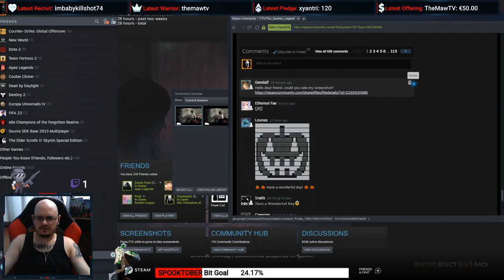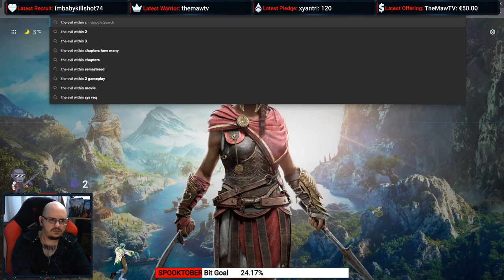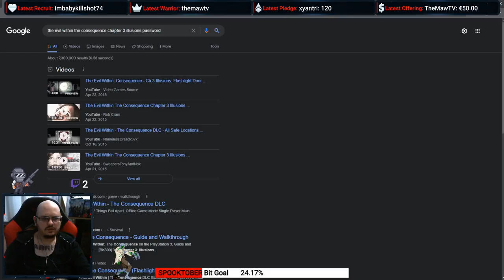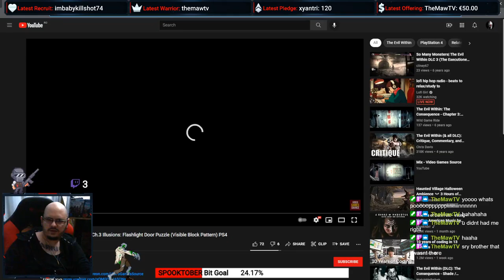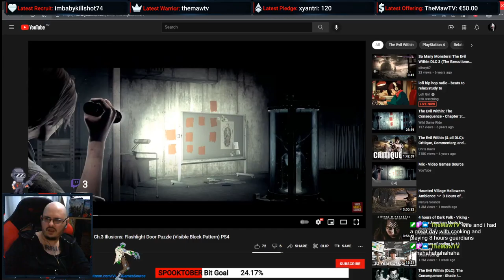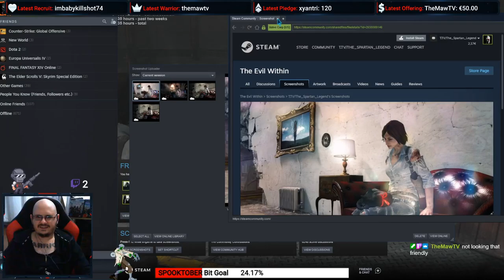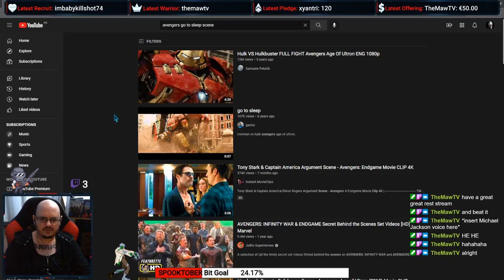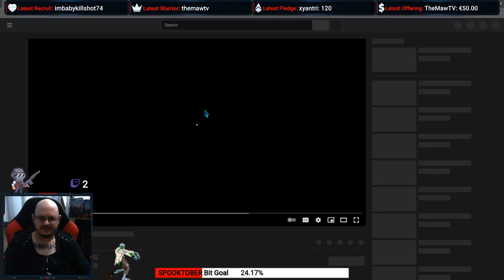[SPOOKtober Part 14] "Neither love nor evil conquers all." ~ Laurell Hamilton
▶ The video was streamed using Streamlabs on a custom built PC running the latest 64-bit version of Windows 10 Pro with the following specs:

GPU - GIGABYTE GeForce RTX 3060 EAGLE LHR, 12GB GDDR6, 192-bit
RAM - Kingston FURY Black Beast, 32GB DDR4 Dual Channel Kit, 3200MHz, CL16
PSU - Seasonic Focus, 80+ Gold certification, 850W
SSD #1 - M.2 ADATA XPG Gammix S11 Pro NVME, 512GB
SSD #2 - ADATA Ultimate SU650, 960GB
Monitor - LG LED 32MP58HQ-P 31.5", 60Hz, 1080p Native

▶ All of my past Twitch streams and highlights/clips are stored here simply as "mementos" for "future me" (since Twitch deletes all streams after two weeks) in case I ever want to revisit them, therefore nothing from Twitch is uploaded here for monetary gains.
However, if anyone finds any of this content (by mistake or otherwise) and enjoys it, consider leaving a comment and/or a Like. It would go a long way and would be hugely appreciated!
Either way, I'm always open to any questions or inquiries and will gladly help with anything I can.